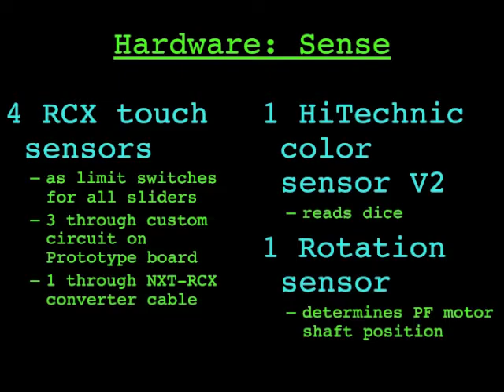Color dice sorter Highlights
MISSION
Reroll 5 tri-color dice until they all have green face up
Reroll until all yellow
Reroll until all red

HARDWARE
1 NXT
3 NXT Motors
1 PF Motor
4 RCX Touch Sensors
1 Rotation Sensor
1 HiTechnic Color Sensor V2
6 LEDs

1 HiTechnic Prototype Board - controlling the PF motor, 3 touch sensors, and the LEDs

SOFTWARE
About 600 lines of NXC code